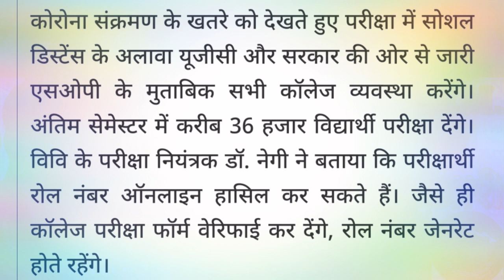HPU शिमला FINAL SEM. UG अंतिम सेमेस्टर की परीक्षाओं का शेड्यूल जारी HPU BIG Latest update Final sem.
Your Quarries :
hpu shimla final sem
,HPU BIG Latest update Final sem
hpu latest news,hpu latest update
HPU paper sixth sem
6 sem hpu shimla exam date
hpu six semester paper schedule,hpu 6th semester exam
hpu breaking,hpu breaking news
ug final year exam
hpu ug final year exam schedule
hpu shimla final year exam date released
shimla university final year exam date
hpu 6th sem exam,hpu exam schedule released
hpu exams schedule
hpu latest
Hpu latest news today
hpu latest update
hpu exam notification
hpu shimla exam update
hpu
hpu final semester datesheet
hpu latest notification 2020
himachal pradesh university exams update
hpu first year exam update
hpu second year students latest updates
hpu final semester exams update
hpu bsc exam update